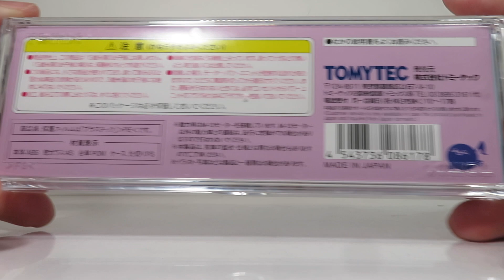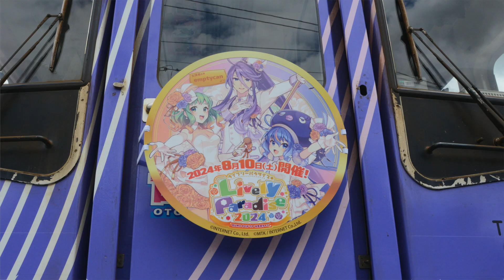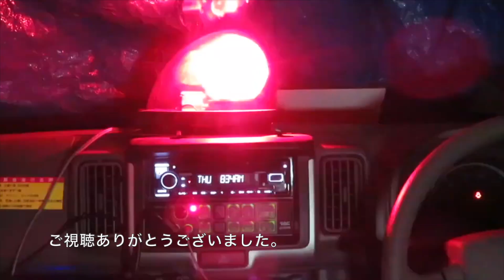TOMIX 天竜浜名湖鉄道TH2100形TH2114号車・うなぴっぴごー!!（音街ウナラッピング列車）を開封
今回は2024年6月28日にメーカー希望小売価格税込10,230円で発売されたTOMIXの天竜浜名湖鉄道TH2114号車うなぴっぴご!!を開封しました。この車両は2022年9月23日より天竜浜名湖鉄道で運行されている2代目「うなぴっぴごー!!」を再現したモデルで、うなぴっぴごー!!自体は2019年7月27日より運行されています。

開封終了後にポポンデッタ静岡で走らせてきました。現在は富山で室内灯ユニットを設置しています。BGMが魔王魂さま